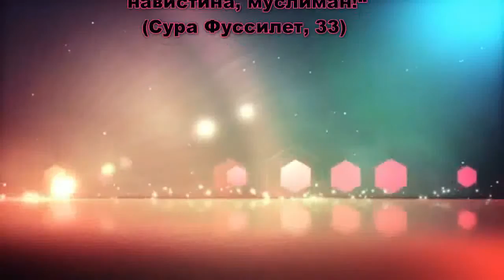Верата е спасоносен БРОД!